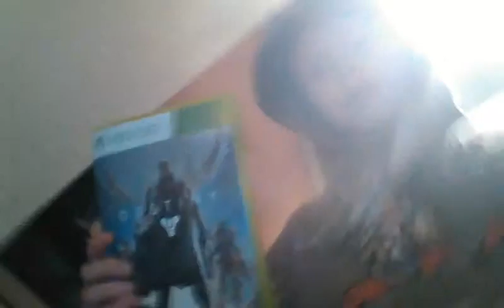Copy of I'M back!!!!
Sorry for being away for so long :'(